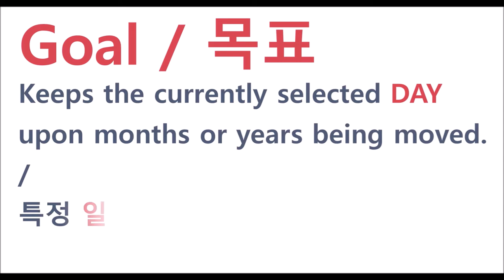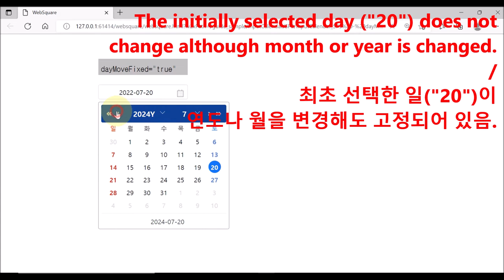InputCalendar - dayMoveFixed | WebSquare5 - Quick Guide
00:00 Introduction
00:07 Goal
00:16 Usage
00:23 DEMO
01:19 End of DEMO

Keeps the currently selected DAY upon months or years being moved.

Related API
   dayMoveFixed